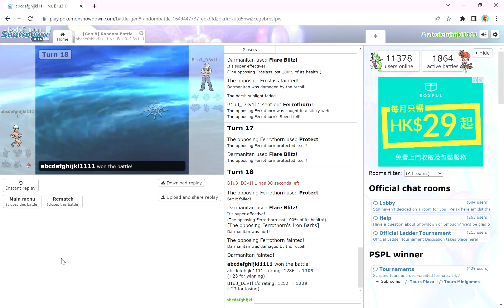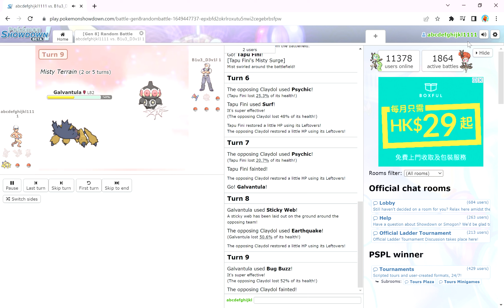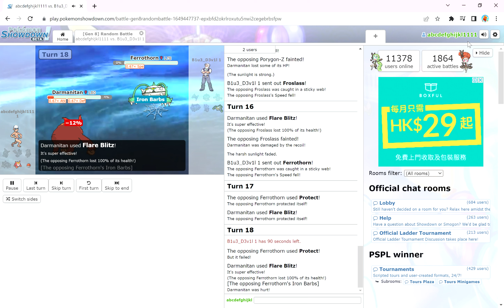Darmanitan clutches up